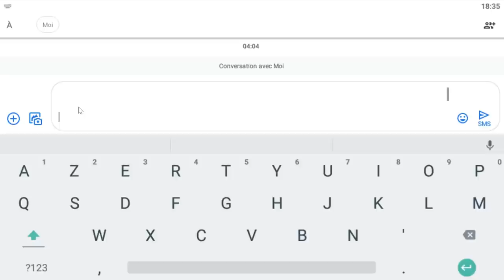COMMENT EFFACER SON NOM ET CELUI DE SON PET SUR ADOPT ME !!!!???? (PC - MOBILE - TABLETTE)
Les amis ! Dans cette vidéo je vous explique comment effacer son nom et celui de ses pets. Les astuces sur PC, Mobile & Tablette !

Merci pour votre soutien à tous ainsi qu'à tous vos commentaires très constructifs ! Laissez moi vos avis sur ce que je pourrais améliorer dans mes contenus et également vos suggestions, je les lirais avec un grand plaisir !